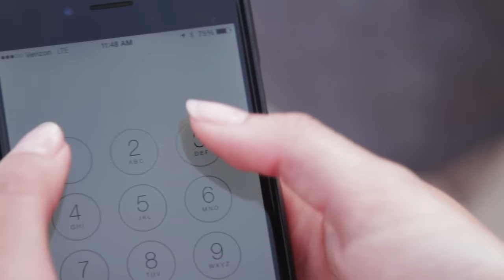Cheerleader - Megan Nicole with James Maslow and Tiffany Alvord (cover) OMI / Felix Jaehn Remix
Had so much fun shooting this video with Tiffany and James. Hope you like it!  Thanks for liking and sharing :)

Next SummerSundays coming June 12th!
"Into the Fire" - join the mailing list to get it first :)

AND...The first official look at Summer Forever movie is here!! It will be released on iTunes September 4, and you can preorder now!

Upcoming Shows (w/ Alex Angelo & Sammi Sanchez)
August 26th - Mod Club - Toronto, Canada
August 27th - Brighton Music Hall - Boston, MA
August 29th - Gramercy Theater - New York, NY
August 30th - Jammin Java - Washington, D.C.
August 31st - World Cafe Upstairs - Philadelphia, PA
September 2nd - HOB Cambridge Room - Cleveland, OH
September 3rd - Deluxe - Indianapolis, IN
September 4th - Lincoln Hall - Chicago, IL
September 21st - The Roxy - Los Angeles, CA

PS...in case you didn't hear, Summer Forever movie will be released September 4th on iTunes! Can't wait for you all to see it :)